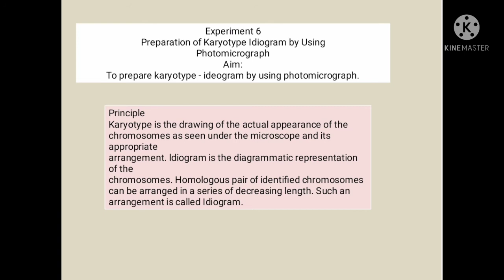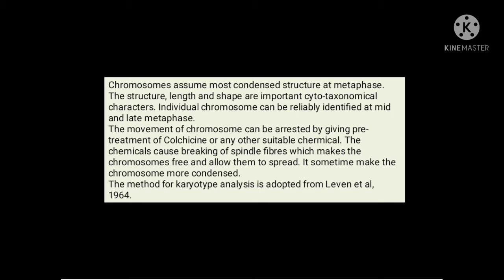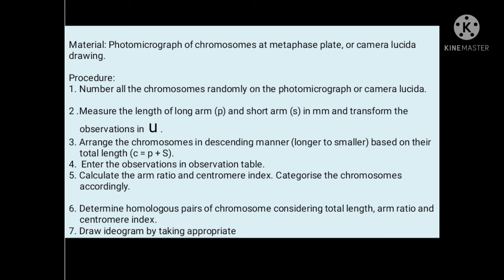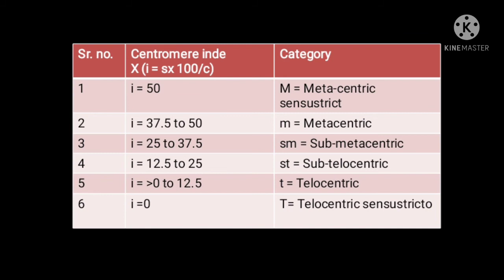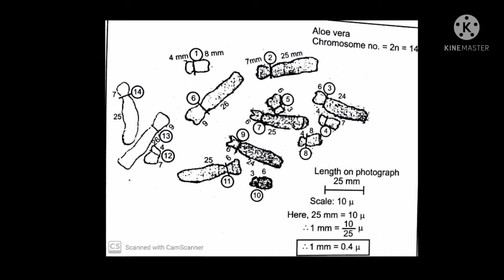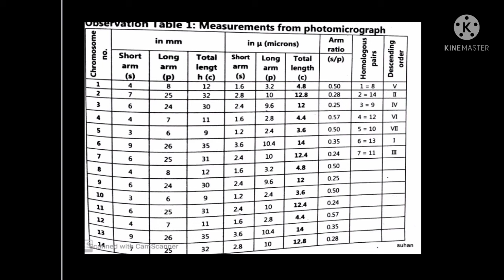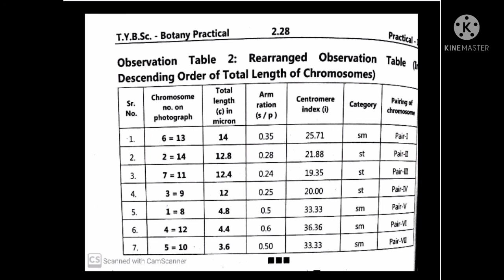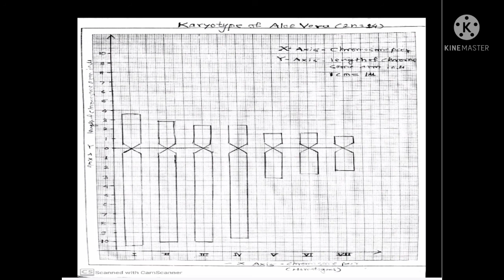Preperation of Karyotype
Dr. Moholkar SM.